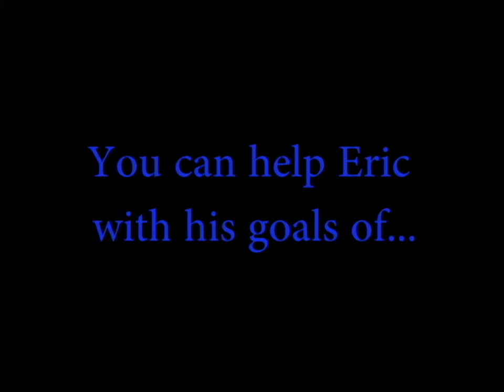Eric Thompson is Unstoppable - Whitewater Disabled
Unstoppable - An Interview of Eric Thompson by Jess Daddio of Blue Ridge Outdoors / BRO TV
Joey Ashbridge - Whitewater Disabled (working title) -
Describes possible documentary covering the beginnings of E.T.'s work on Access On The Go (WV On The Go Inc) 501(c) and the HandiCraft Adaptive Whitewater Project
501(c)3 Mission: Promoting Community (ADA) Accessibility Improvements, Accessible Recreation,  Business Profitability, and Advocating the the Rights of People With Disabilities

HandiCraft Adaptive Outfitted Creature Craft is

HandiCraft Adaptive...
Enabling people of all abilities to more safely and interdependently enjoy whitewater!

'HandiCraft Adaptive' outfitted Creature Crafts enable individuals with disabilities, like paralyzed boater Eric Thompson (E.T.), to enjoy playing in class V whitewater ever after sustaining a life changing event (T-8 complete spinal cord injury).
 HandiCraft Adaptive outfitted Creature Crafts enabling individuals with disabilities (and everyone else) to maximize their abilities, minimize  deficits,  and more safely and independently enjoy whitewater...

Every HandiCraft, Creature Craft, and WATERWOG Rescue Craft  is custom designed and built for their user's interests and needs.

HandiCraft Adaptive outfitted Crafts are specially adapted to better meet the needs of:
1. Individuals with physical deficits (impaired core control, paraplegia, TBI, balance issues, other various injuries, etc)
2. Adaptive Sports Programs
3. Commercial Outfitters / Guide Services seeking to better and more safely serve guests of all abilities.

Businesses seeking to make ADA improvements / seeking Adaptive Equipment to better serve guests with disabilities may qualify for up to $5,000 Tax Credits + $15,000 Tax Deductions. (*see below)

Additionally, the top half of Creatures (the Peak Legs and T-Tops) are also detachable/roll-able ...allowing Crafts to operate as 'topless' catarafts  whenever desired.

+1 304-80-GET-GO
In loving memory of Big Clay Carroll...the legend who helped make this dream a reality. ~e.t.
* IRS Tax Credits / Deductions
"To assist businesses with complying with the ADA, Section 44 of the IRS Code allows a tax credit for small businesses and Section 190 of the IRS Code allows a tax deduction for all businesses.

The tax credit is available to businesses that have total revenues of $1,000,000 or less in the previous tax year or 30 or fewer full-time employees. This credit can cover 50% of the eligible access expenditures in a year up to $10,250 (maximum credit of $5000). The tax credit can be used to offset the cost of undertaking barrier removal and alterations to improve accessibility; providing accessible formats such as Braille, large print and audio tape; making available a sign language interpreter or a reader for customers or employees, and for purchasing certain adaptive equipment.

The tax deduction is available to all businesses with a maximum deduction of $15,000 per year. The tax deduction can be claimed for expenses incurred in barrier removal and alterations..."